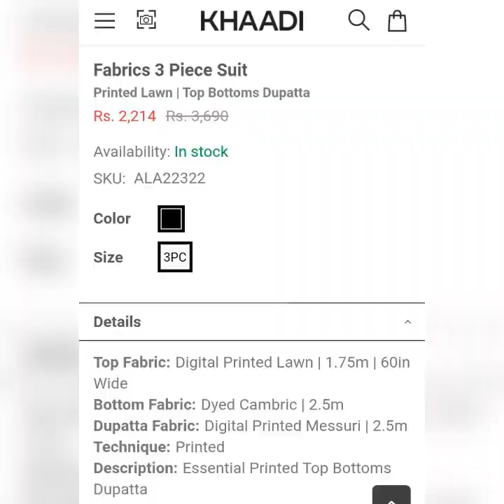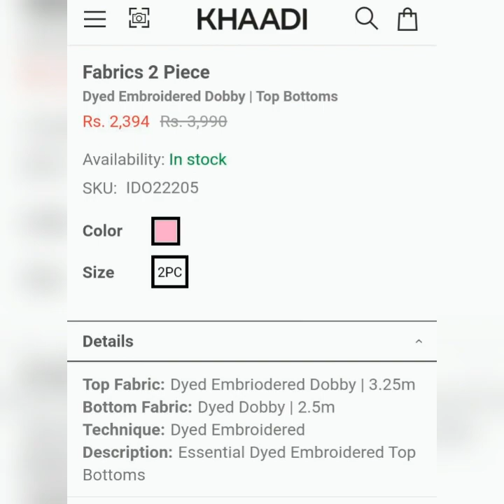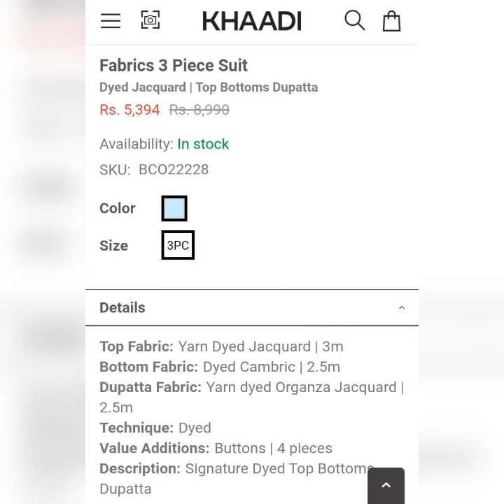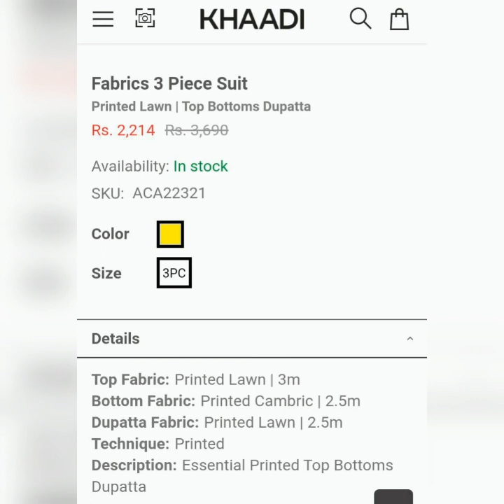Khaadi sale 2022| Unstitched fabrics| Up to 40% off| Wearly